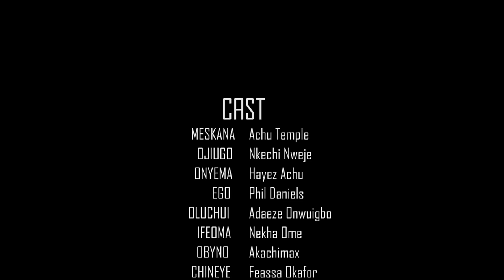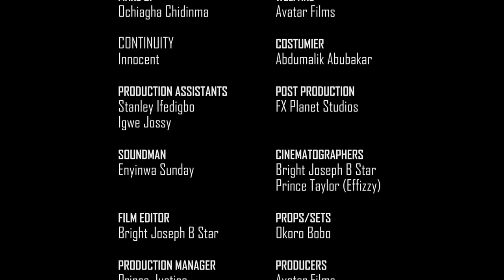How A Rich Man Rescued A Poor Helpless Woman Who Was Thrown Out With A 7MONTHS OLD Pregnancy/Movies